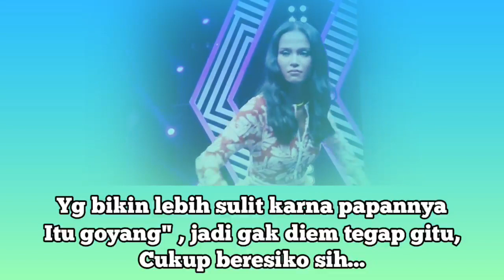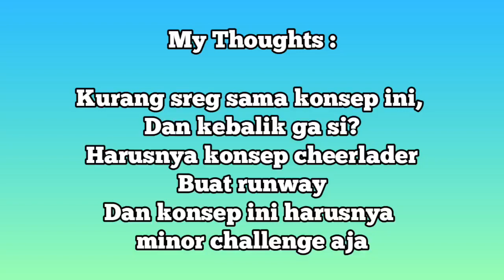Review Trailer Terbaru INTM CYCLE 3 | Runway Tema Berselancar? | Indonesia's Next Top Model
credits right to it's owner
(Netlive)

intm season 3
intm cycle 3
intm 3
intm cycle 3 episode 3
Indonesia next top model
Indonesian next top model
Indonesia's Next Top Model
Indonesia next top model cycle 3
Indonesian next top model cycle 3
Indonesia's Next Top Model cycle 3
prediksi pemenang intm cycle 3
intm cycle 3 winner prediction
Intm cycle 3 comeback
intm comeback cycle 3
model comeback intm cycle 3
comeback intm cycle 3